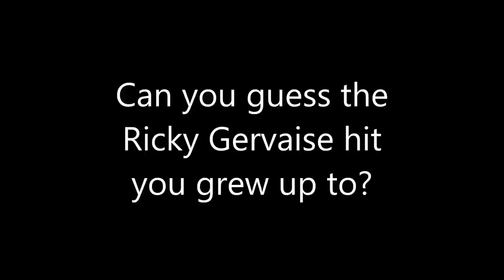Ricky Gervais New Wave Hit Song in the 80s - More To Lose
It might come as a surprise but yes, Ricky Gervais was a singer way back in the 80s and yes, he had a hit -- in the Philippines.
He was part of New Wave duo Seona Dancing and their song "More To Lose" was a hit and still is popular until today.